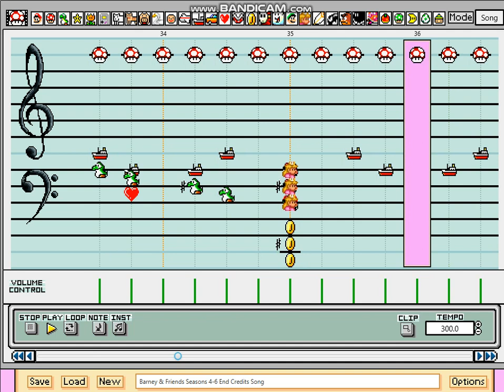Barney & Friends Seasons 4-6 End Credits Song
Hello Everybody Long Time No See I'm back with another Remixed Barney Song of The Second Gen Of Barney & Friends End Credits song from Seasons 4-6. Hope you guys like it ^w^